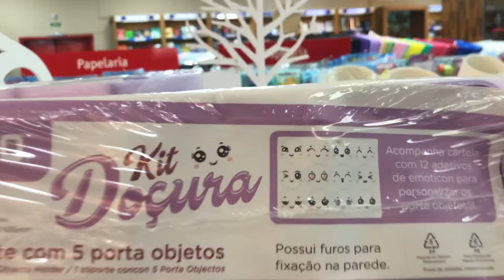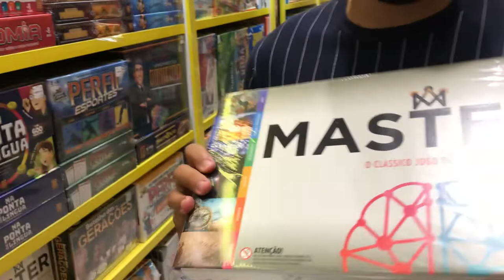VLOGÃO DO FDS - CORONAVÍRUS - O QUE FIZEMOS ANTES DA QUARENTENA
Yay pessoas, olha vlog novo ai na area.